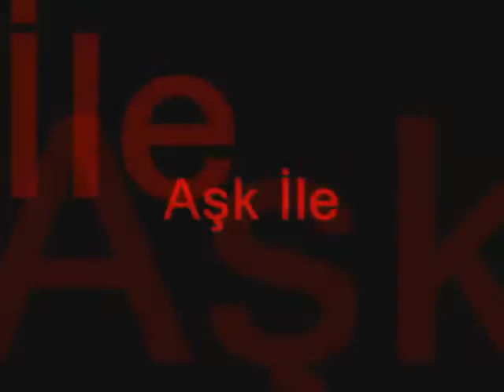HASRET GÜLTEKİN - BÜTÜN EVREN SEMAH DÖNER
SÖZLERİ...

Bütün evren semah döner
Aşkından güneşler yanar
Aslına ermektir hüner
Beş vakitle avunmayız

Canan bizim canımızdır
Teni bizim tenimizdir
Sevgi bizim dinimizdir
Başka dine inanmayız

Hüdayiyim hüdamız var
Dost elinden bademiz var
Muhabbetten kalamız var
Ölüm ölür biz ölmeyiz

Aşık Hüdai